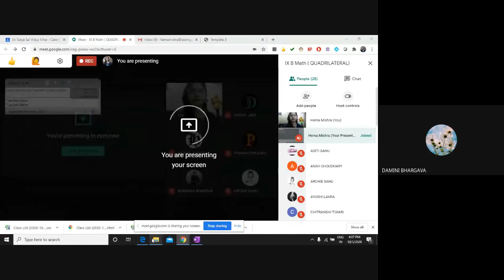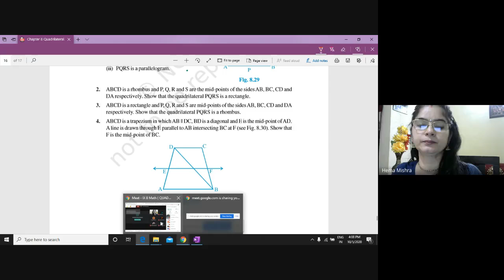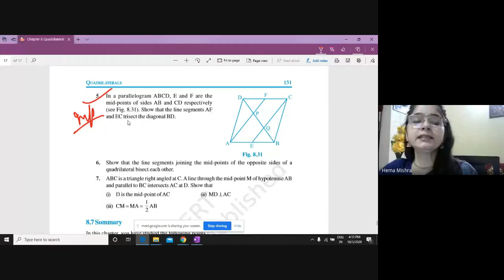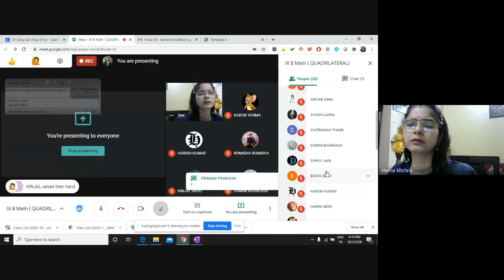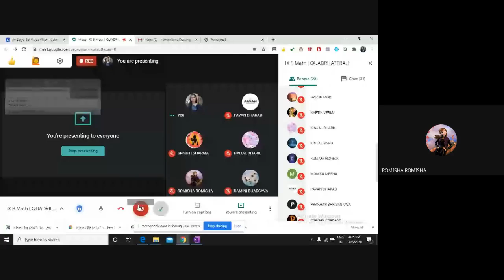IX B Math { QUADRILATERAL} (2020-10-05 at 03:30 GMT-7)